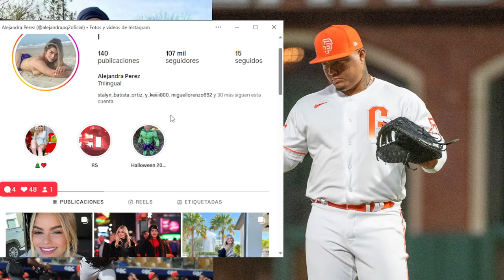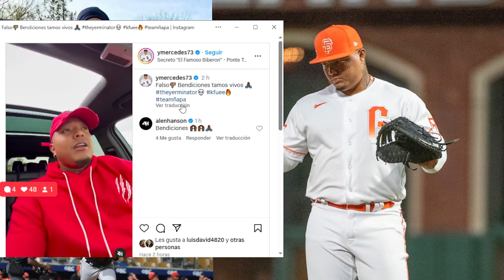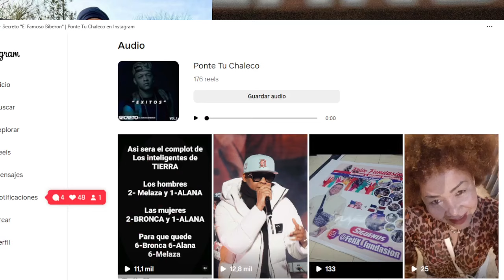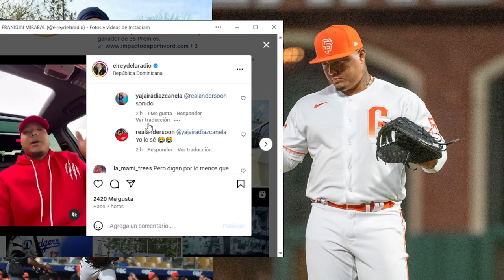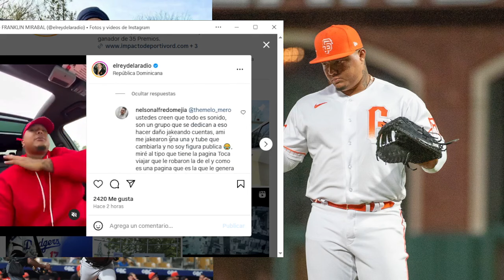AY DIOS MÍO 😳 YERMIN MERCEDES MANDA MENSAJE A FRANKLIN MIRABAL POR HACERLE DAÑO